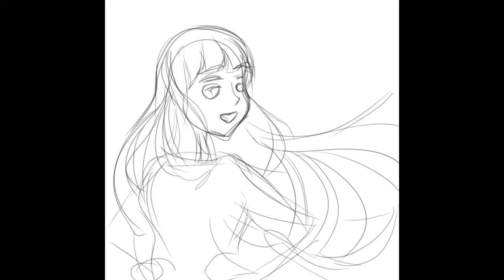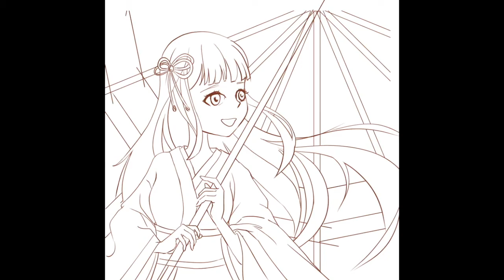Raining Petals Girl, Speed Paint, Relaxing Music | ibisPaint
ibisPaint with iPad and Apple Pencil
All music original, created with GarageBand